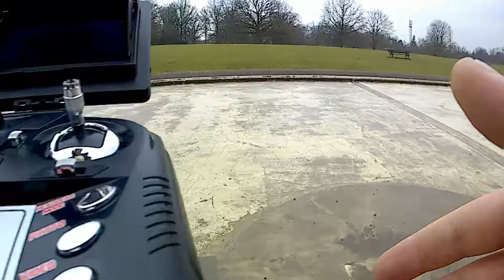[FR]Mon premier vol de Drone[Full HD]